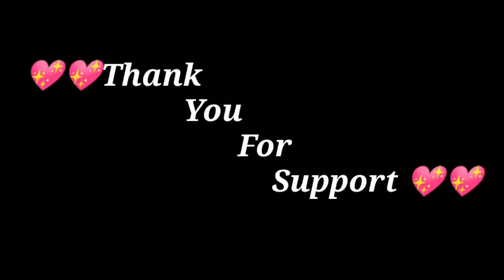চিকেন রেজালা বাংলা রেসিপি |Restaurant Style Chicken Rejala || how to make Bangladeshi chicken rejala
Music Credit 🎶
BeatByShahed: